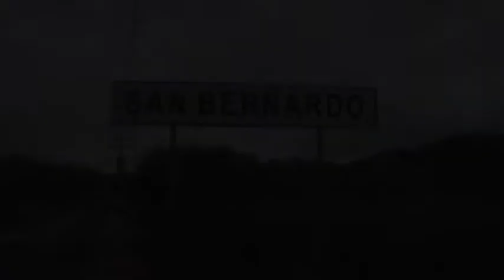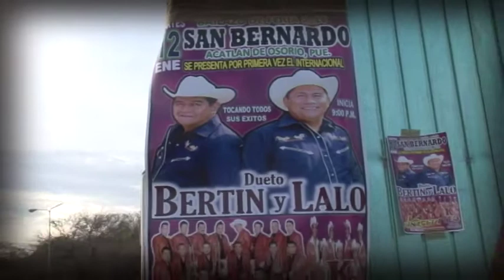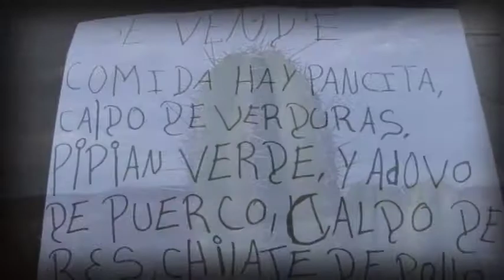Intro Feria San Bernardo 2016 1